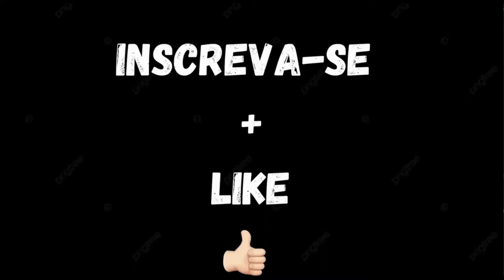PROJETINHO FAZER SEX0 TODO DIA - RENATO CARIANI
Renato Cariani na resenha com o Coach Rubens e sua esposa e a Tati Cariani.